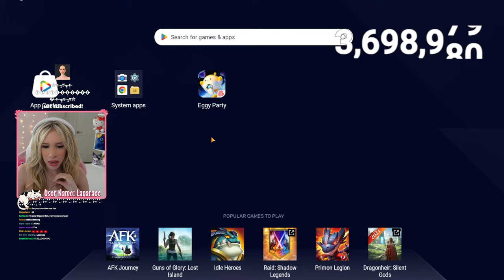[🔴LIVE] What I Play When ROBLOX IS DOWN....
today im showing you guys what i play when roblox is down 😍